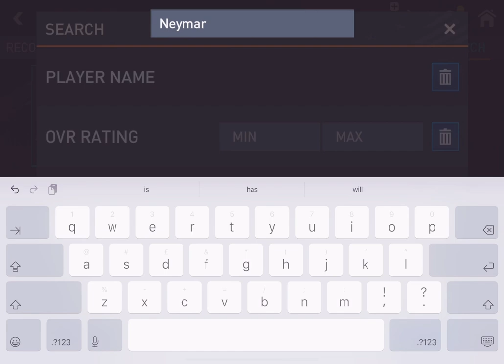How to get Neymar for under 1 million🤑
This is how to get 96 rated Neymar for under 1M!!